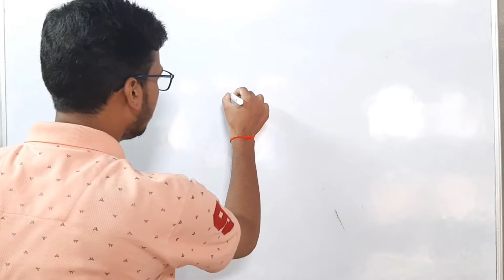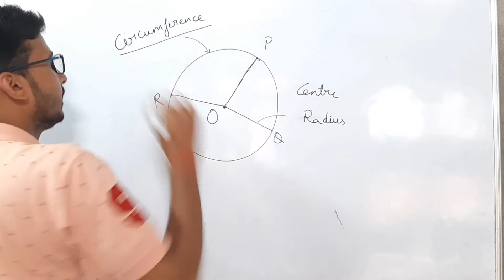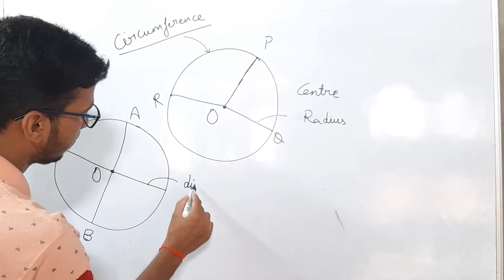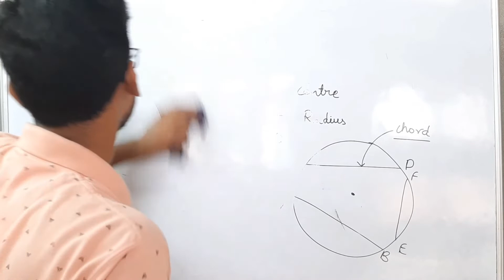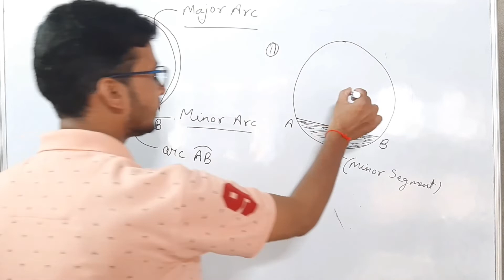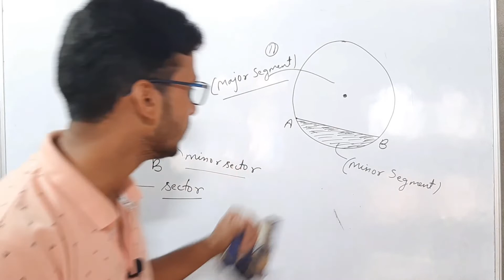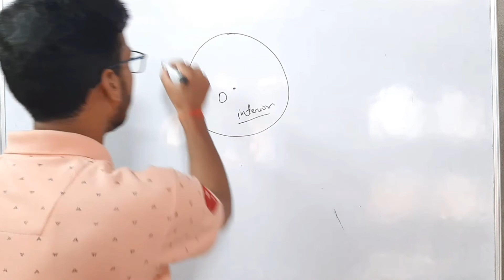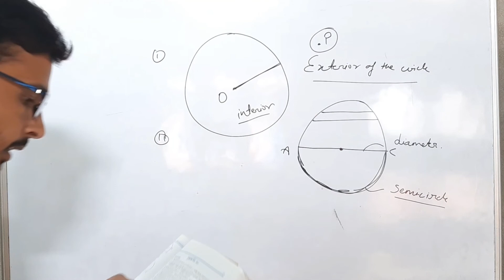Class 9th Maths | Chapter 10 Circles | Exercise 10.1 Class 9 | Introduction | NCERT